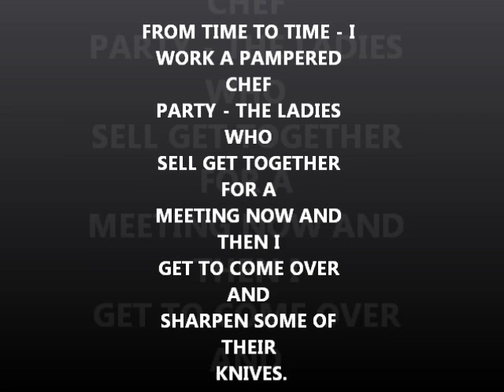Sharpening at a Pampererd Chef's Party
had a good sharpening evening.  -  sounds like a large gathering of more Globals for thur. - stand by.
see you on the bay in the morning.
good luck to everyone.
GEAR I USE:
3M Trizact belts from 100 grit to 4,000